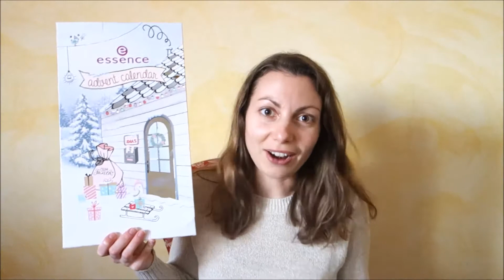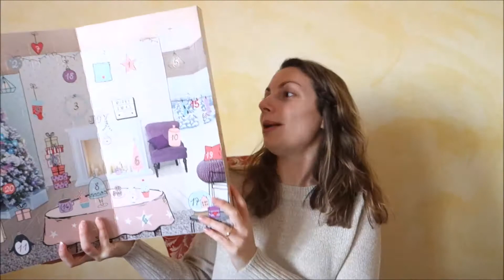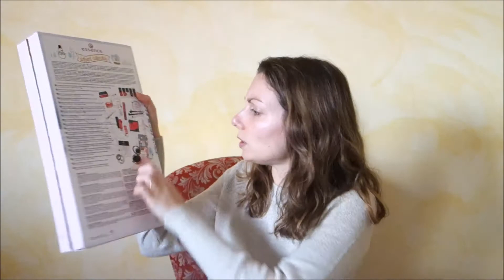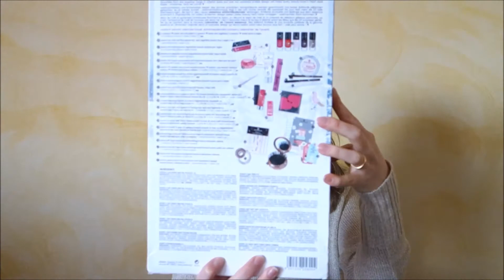Essence Calendario dell'Avvento 2017 | BeautyForFun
Finalmente vi mostro il Calendario dell'Avvento di Essence che ho scelto quest'anno..nel video spiego bene ogni dettaglio, prezzo, contenuto.. curiose??
Seguitemi anche su Instagram per scoprire insieme il prodotto nascosto in ogni casellina!! ;)